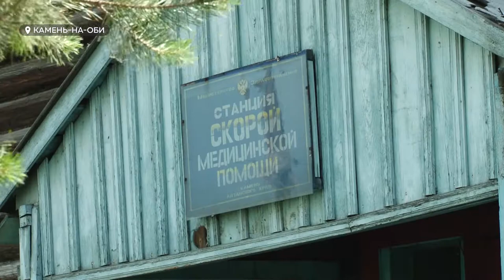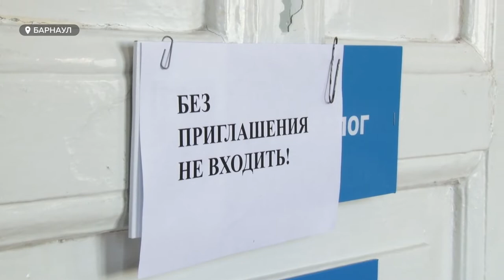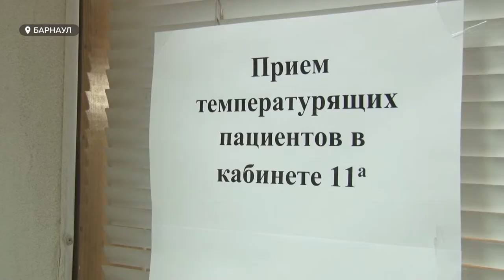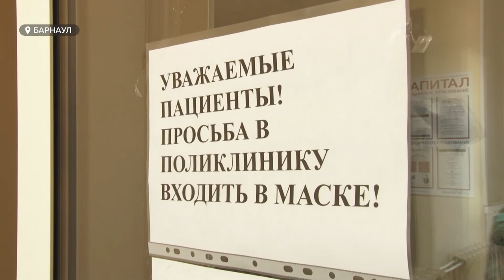В поликлиниках Алтайского края готовятся к возобновлению планового приёма пациентов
Из-за стабильно высоких цифр по заболевшим в Барнауле плановую медицинскую помощь начнут оказывать не ранее, чем дней через 10-ть дней. Об этом сегодня во время пресс-конференции заявил министр здравоохранения Дмитрий Попов. Но известно, в каких городах и районах медучреждения начнут принимать пациентов в ближайшие дни.